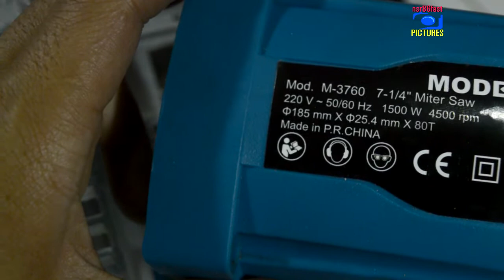Review Miter Saw Modern M-3760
Video kali ini kita bongkar tuntas miter saw Modern M-3760